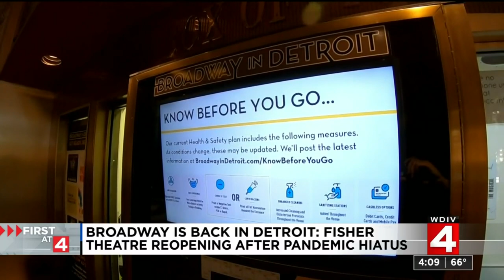Broadway is back in Detroit: Fisher Theatre reopening after pandemic hiatus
Fisher Theatre in Detroit to reopen to audiences on Tuesday